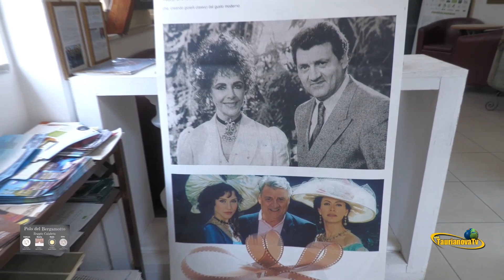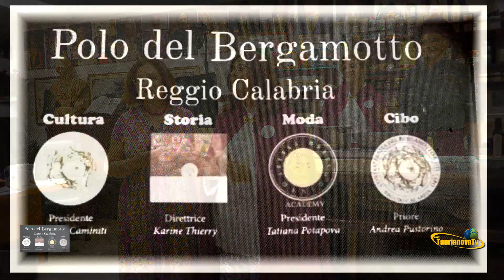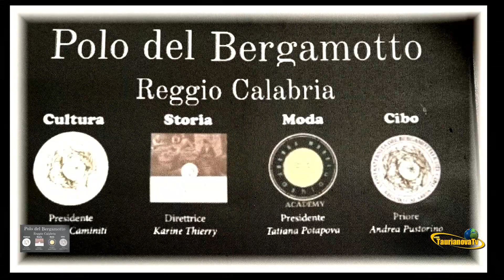MUSEO DEL BERGAMOTTO E DEL CIBO DI REGGIO C.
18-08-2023